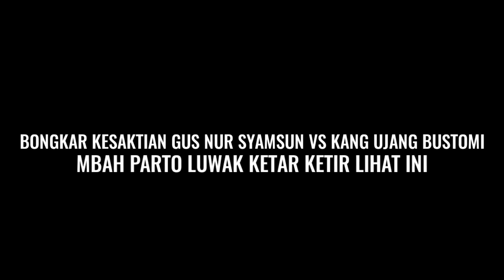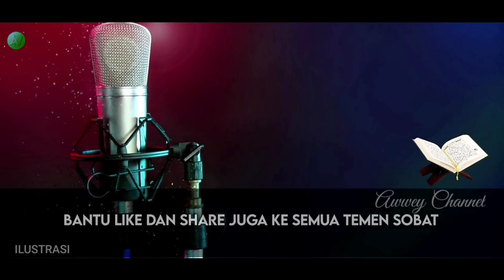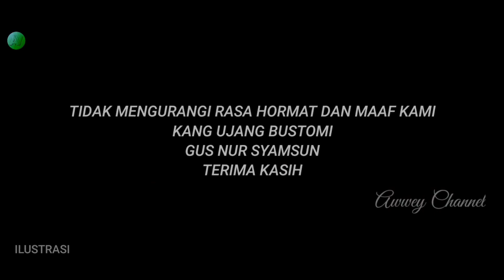D4HSY4T..!! KESAKTIAN GNS & KUB S1K4T DUKUN~MBAH PARTO LUWAK KET4R KET1R LIHAT INI~GNS Terbaru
Video ini berkaitan dengan :
GNS Gus Nur Syamsun terbaru,
GNS vs mbah parto luwak,
GNS mbah parto luwak ki brojo luwuk,
GNS KUB Terbaru,
Rahasia gns mbah suling,
gns sapulidi terbaru hari ini,
mbah suling beri gns pusaka ini,
gns atur rencana di tempat mbah shuling,
gns tetap cari parto luwak sampai ujung kepala,
gns mbah suling datangi dukun,
gus nur syamsun mbah parto mad suling,
datang lagi cari parto luwak murid mbah suling,
ikuti ritual bareng mbah parto luwak,
Ini yang akan dipersiapkan gns untuk nanti malam,
kita datangi dukun di sekitar pesisir pantai selatan,
Viral terbaru,kabar hari ini,

Untuk Info bermanfaat lainya

Semoga Amal Kebaikan Anda dibalas Allah beribu kali lipat Aamiin.